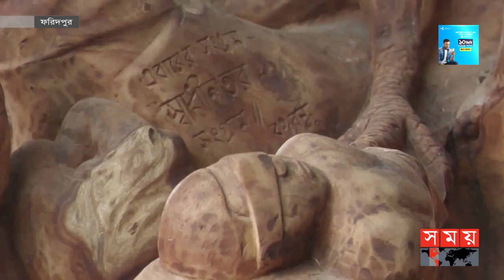১৭ বছর ধরে ভাস্কর্য তৈরি করছেন ফরিদপুরের বাহারুল | Wooden Sculpture | Faridpur News | Somoy TV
নৌ বাহনিীর চাকরি ছেড়ে । ফেলে দেয়া গাছরে গুড়ি ও কাঠ খোদাই করে ১৭ বছর ধরে ভার্স্কয তৈরি করছেন ফরিদপুরের বাহারুল লতফি । কাঠ খোদাই করে ফুটিয়ে তুলেছেন পরিবারের সাথে বঙ্গবন্ধু শেখ মুজিবর রহমানের ভার্স্কয, মুক্তিযুদ্ধের ইতিহাস ও ৭ বীর শ্রেষ্ঠর ছবি  পদ্মা সেতু সহ শতাধিক শিল্পকর্ম।

Somoy TV: t.ly/Se1z
Somoy TV Bulletin: t.ly/iqIq
Somoy Entertainment: t.ly/3dWC
Somoy Sports: t.ly/iASp
SOMOY TV ISLAMIC: t.ly/zU6a

Somoynews.tv: t.ly/Y7ab
খেলার সময়: t.ly/xJ5H
সময়ের গল্প: t.ly/EW3M
এ সময়ের বাণিজ্য : t.ly/m3ir

Groups:
Somoy TV (Official)✅: t.ly/ajiO
Somoy Entertainment✅: t.ly/8CLh
Somoy Business✅: t.ly/4xaJ